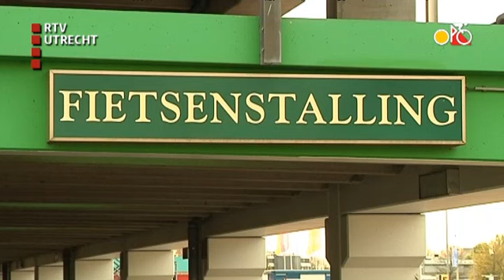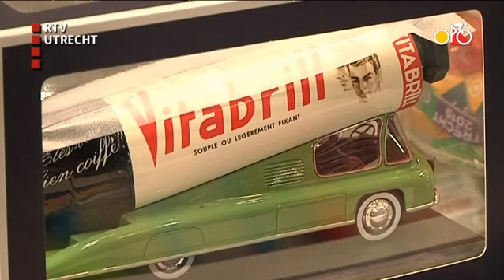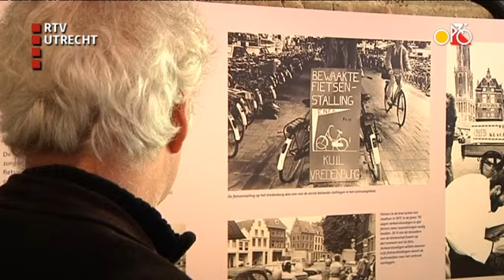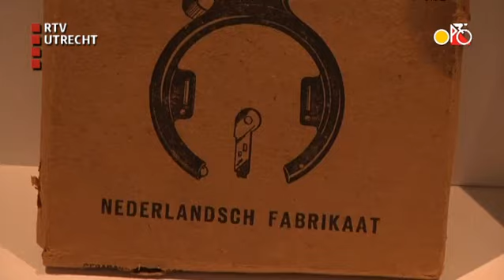De Ronde van Utrecht: Compilatie Tourblok - do 25 jun 2015, 07:11:00 uur [RTV Utrecht]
Een compilatie van het programma Tourblok De Romde van Utrecht gepresenteerd door Floris Sprenger.